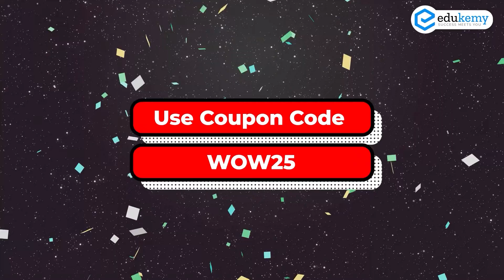Get 25% Discount on All Courses | Early Bird Offer | WOW25 | Banking/SSC Exam Preparation | Edukemy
As part of Early Bird Offer Edukemy is offering 25% discount of all its Courses. Use Coupon Code: WOW25 during checkout.
Offer Valid till 31st December 2021.

Join Edukemy and learn from India's Best-in-class faculty for Reasoning, General Awareness, Aptitude, and English.

Join Edukemy's Free Course on Youtube - Live @ 9 PM from Monday to Saturday and learn the concepts and tricks of Quantitative Aptitude (Maths) for SSC Exams, Banking Exams, Defense Exams, and other Government Exams.

Join Live Classes free on our Youtube channel for General Awareness for SSC Exams, Banking Exams, Defense Exams, and other Government Exams, from Monday to Saturday @ 9 AM.

Join Live Classes free on our Youtube channel for English and Vocabulary for SSC Exams, Banking Exams, Defense Exams, and other Government Exams, from Monday to Saturday.

Join Live Classes free on our Youtube channel for Logical Reasoning for SSC Exams, Banking Exams, Defense Exams, and other Government Exams, from Monday to Saturday @ 8 PM.

Dedicated students who are regular in our classes will get the opportunity to avail Scholarship for our Premium Courses on Website.

Join Our Youtube classes and stay up-to-date on various issues important for government exams.